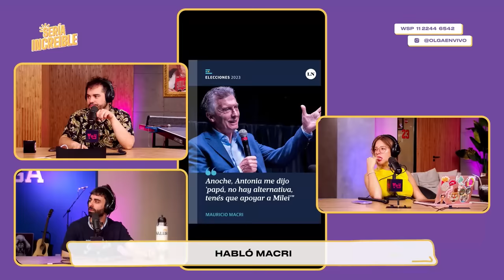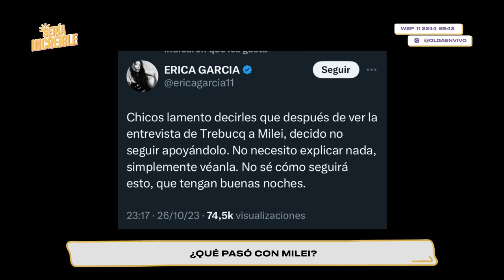Un PROGRAMA con MUCHO HUMOR BÁSICO | Sería Increíble | COMPLETO 27/10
Viernes de óvulos de Nati, de (no) cog3rse famosos y notilocas.

00:00 Está difícil no quedarnos tildados
5:02 Baño Amish
13:35 El microondas tiene mala onda?
24:57 Qué historia tiene Homero hoy con los tacheros
27:05 Viernes de pesaje
46:35 Viernes de cog3r famosos
56:25 Ronda de amigas: mendigar amor
1:07:27 Óvulos de Nati y los pibes en MODO PIBARDO
1:09:22 Ronda de amigas: mendigar amor
1:16:25 Óvulos de Nati y los pibes en MODO PIBARDO
1:20:35 Swifties vs. Milei
1:24:19 Separar la obra del artista
1:51:05 Se pronunció Mauricio Macri
1:52:21 Qué pasó ayer con Milei
2:07:05 Óvulos de Nati y los pibes en MODO PIBARDO